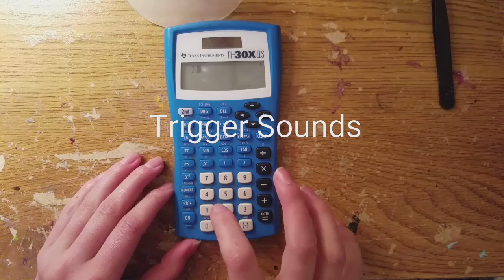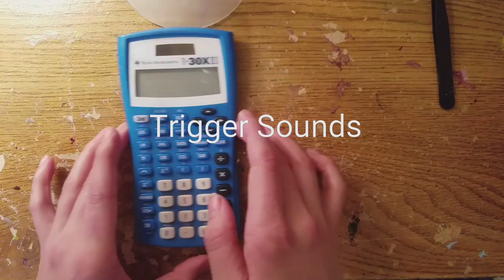ASMR Trigger Sounds! Tapping, Scissors, Opening Jar...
Hope you enjoy. Sub and like.